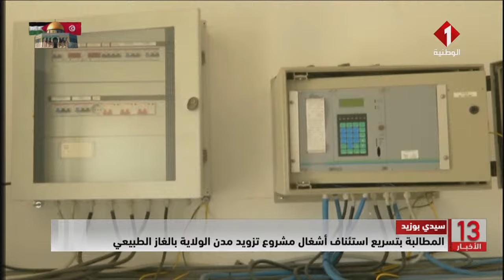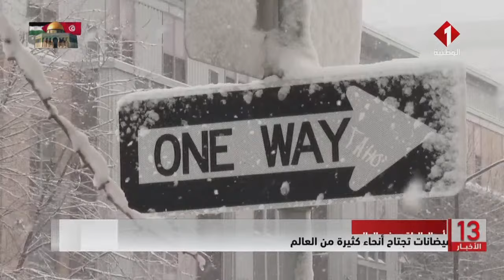نشرة الظهر للأخبار ليوم 10 - 01 - 2024